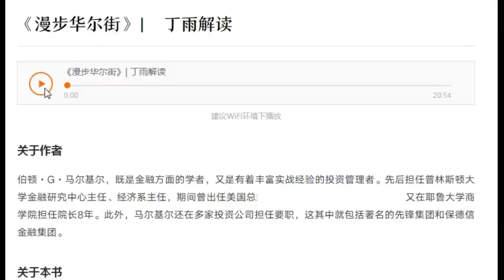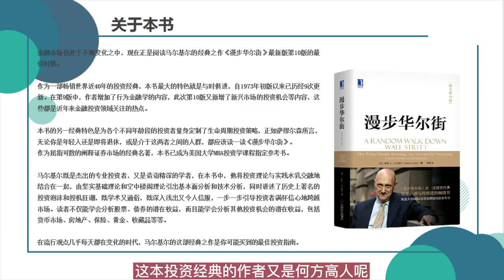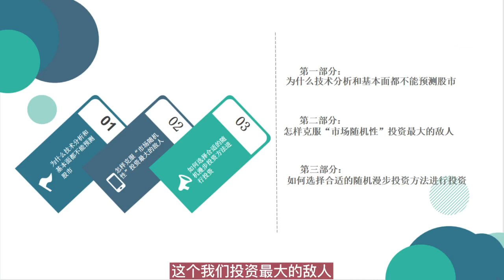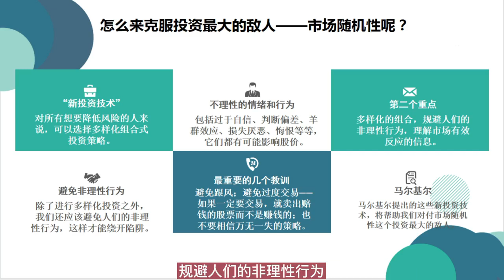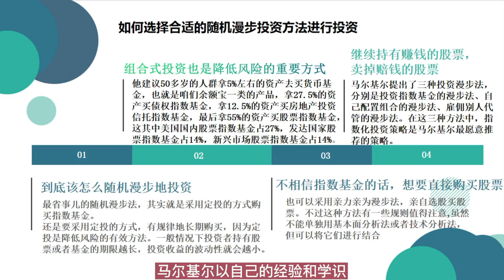《漫步華爾街》怎麼用「隨機漫步」投資方法讓投資收益穩定成長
在投資市場中，如何克服“市場隨機性”，怎樣用“隨機漫步”的投資方法來讓自己的投資收益穩步增長。